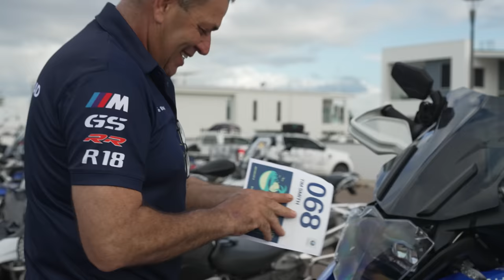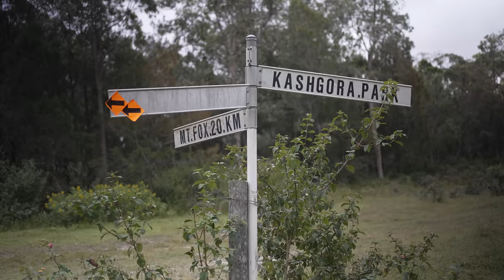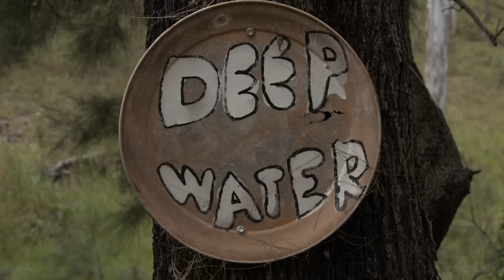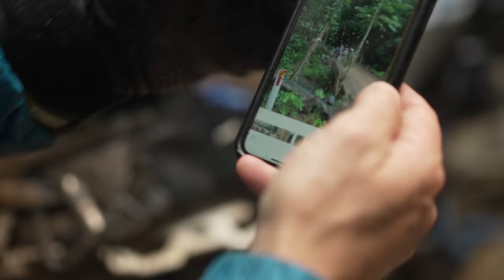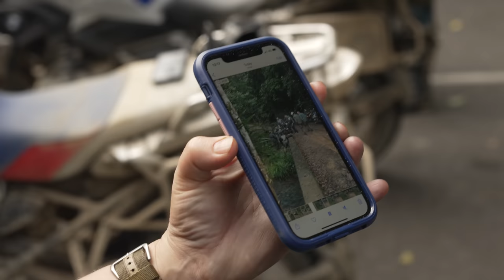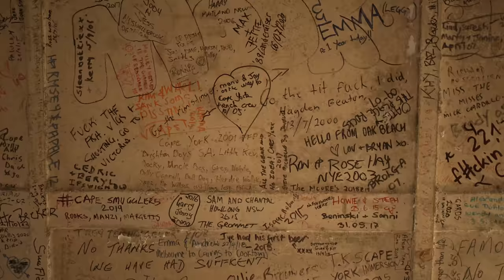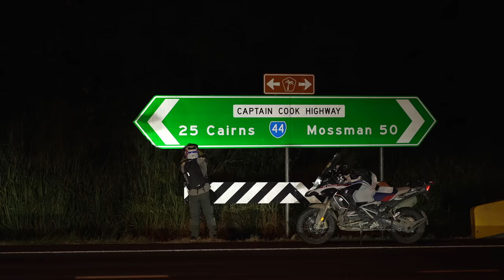BMW Motorrad Australia | 2021 BMW GS Safari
The 2021 BMW Safari GS, an epic adventure from Townsville to Cairns over 5 days.

Covering over 2000 kilometres through Tropical North Queensland, it was an unforgettable adventure exploring some of the best terrain the North has to offer. Strap yourself in for one amazing ride!